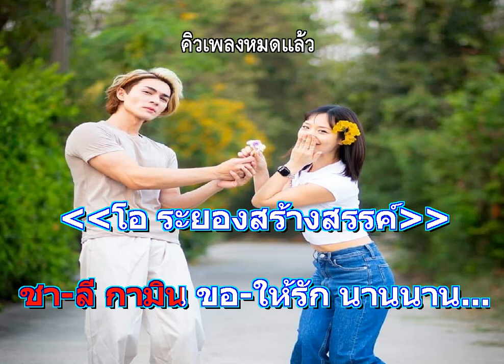คู่จิ้นชาลีกามิน ซาวด์ดนตรี พร้อมเมโลดี้ สำหรับการฝึกร้อง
คู่จิ้นชาลีกามิน โอ ระยอง สร้างสรรค์ โหลด MIDI NCN KARAOKE ด้านล่าง